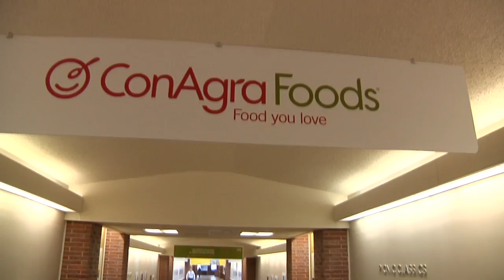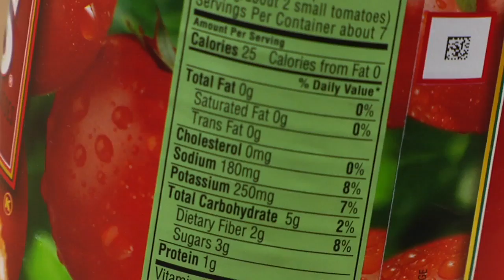Applied Science Masters Degree at UNL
The Master of Applied Science degree program at the University of Nebraska-Lincoln is interdisciplinary and sufficiently flexible to meet the specific educational goals of individuals employed in a wide variety of applied life sciences.